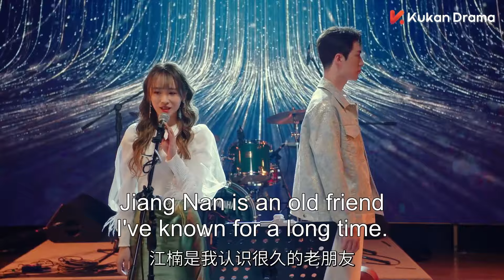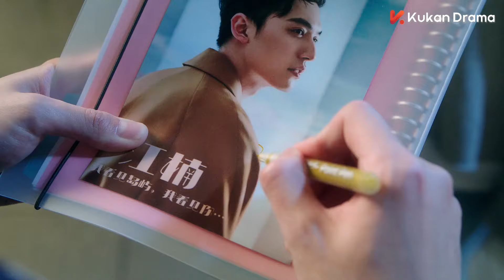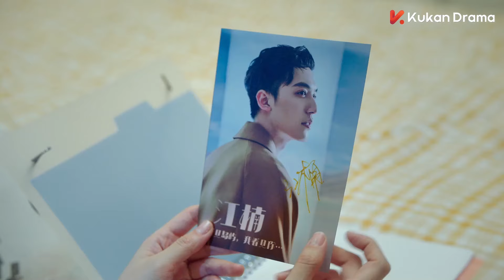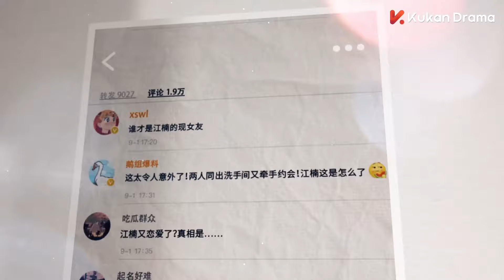💫暗戀對象突然和自己身體接觸，她激動得心都要跳出來了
剧名（Drama Name）：【一二三，木头人  Smile to Life】
💕穿越人海，奔赴与你，等侯关注！
Through the crowd, to you！
Wait for your subscription!